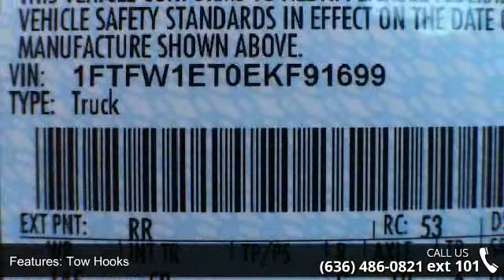2014 Ford F-150 FX4 - Lou Fusz Ford - Chesterfield, MO 63005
For Sale in Chesterfield, MO 63005

For more information on this vehicle please give us a call and we will be happy to answer any questions you may have.  Be sure to ask about our AutoAwards program today. With the swipe of your Lou Fusz Auto Awards key tag or card, you will earn 15% of each dollar you spend on all qualified purchases including retail parts, services (excluding insurance body repair) detail, maintenance and accessories! Save up to $1,000 in Lou Fusz Auto Awards points toward the purchase of your next new or pre-owned vehicle! Since every Lou Fusz Auto Awards Point is equal to one dollar, savings is fast and easy!